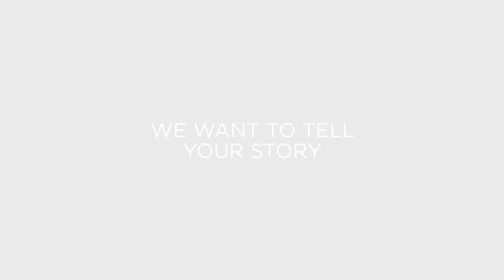Couple Photography Perth- Vibrance Studio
Vibrance Studio is the couple Photography Specialist in Perth, . Luxury boutique Photography Studio in the Swan Valley.
Have your beautiful photoshoot with us at Vibrance Studio. We are passionate about telling your story through images that will last a lifetime